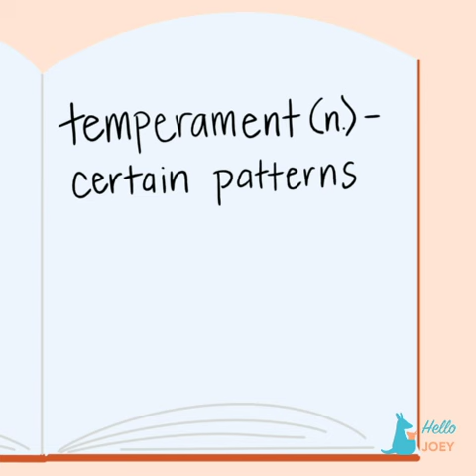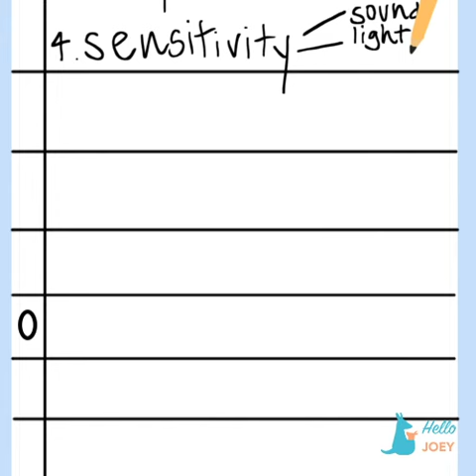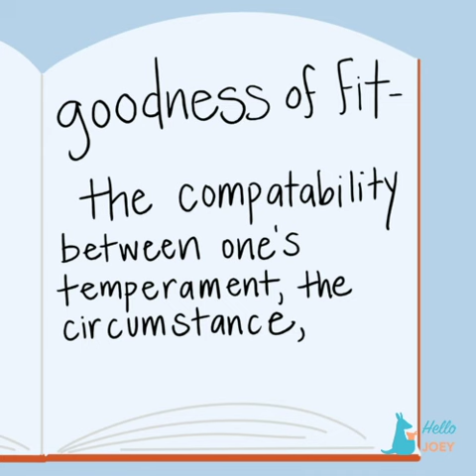Navigating Your Child's Temperament